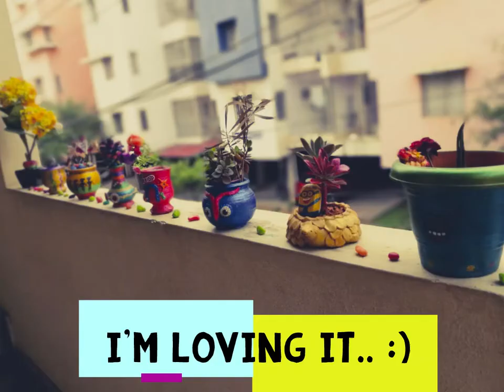DIY Pot painting, Warli art & Clay Decor :)